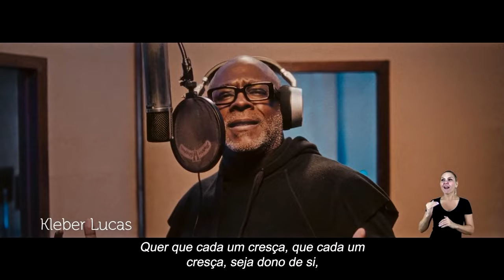MINISTRO PAULO PIMENTA FALA SOBRE PLATAFORMA COMUNICABR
A plataforma Comunica BR foi criada para que o cidadão possa conferir as obras e ações do governo federal em seu estado ou região com um simples clique. Para falar sobre esse assunto e também sobre uma campanha de união nacional e de incentivo à entrega de presentes de Natal para crianças de baixa renda, o ministro da Secretaria de Comunicação Social da Presidência da República, Paulo Pimenta, participou do programa a Voz do Brasil.